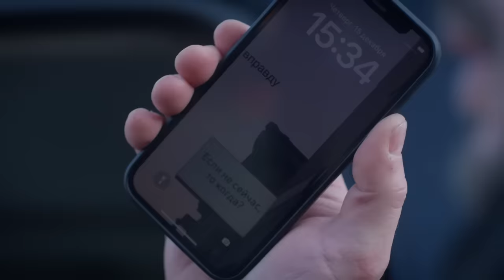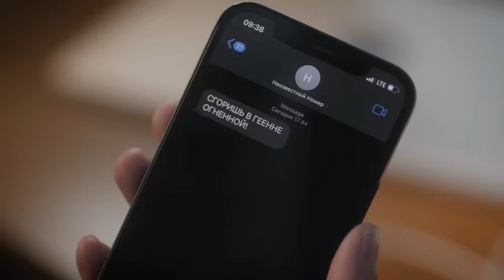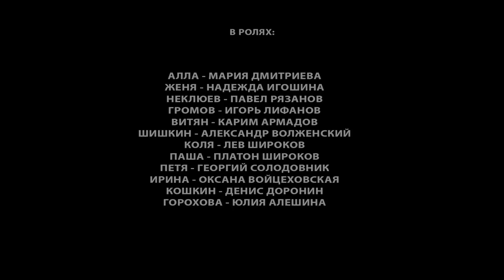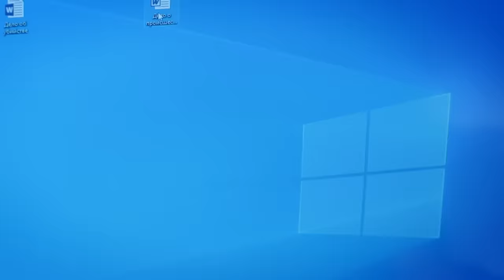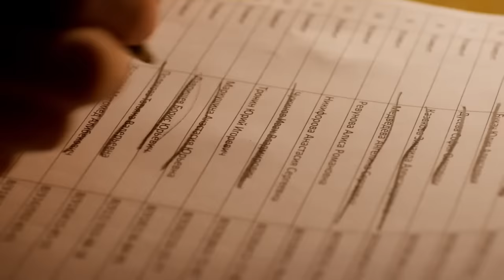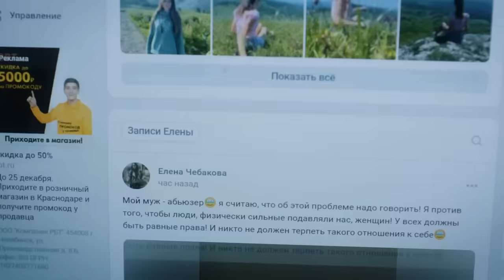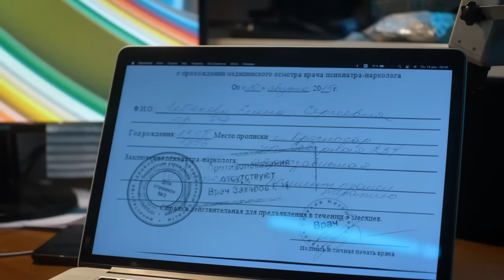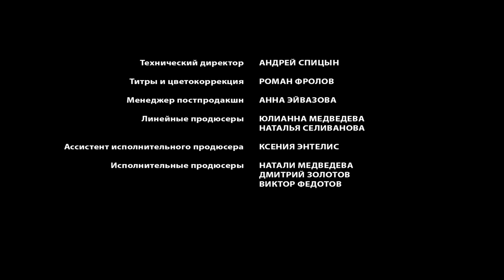Сыщицы + Сыщицы: Нож в Спину (2023) Детектив. Все серии Full HD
В убойный отдел МВД к яркой, независимой, самоуверенной оперативнице Алле Бариновой прикрепляют тихую, вдумчивую и сдержанную Евгению Алехину, которая пишет диссертацию по психологии и для изучения особенностей женского криминала должна поработать на практике.